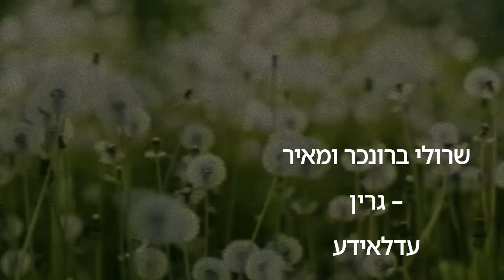שרולי ברונכר ומאיר גרין עדלאידע+ מילים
אין כמו שיר פורימי ומקפיץ כדי להרים את מצב הרוח. וכשהמוזיקאי שרולי ברונכר יחד עם הזמר והיוצר מאיר גרין עומדים מאחורי השיר, צפו לאנרגיה גבוהה מהרגיל.

לכבוד חג הפורים חברו צמד היוצרים לסינגל חדש ומרים בשם "עדלאידע" אותו הלחין ועיבד שרולי.
את המילים המשעשעות כתבו השניים יחדיו.(פורים 2021)

מילים:
מורדכי יצא זה קורה בכל שנה
שמחה נשפכת, כוס נמזגת
שר בכל פינה,
בין המשתה למגילה,
זה זמן לרקוד, לקפוץ, לשתות,
עוד, עוד, עוד

עדלאידע
נשיר בלי הפסקה
זה שיר של חגיגה, עדלאידע
עדלאידע-
נשיר בלי הפסקה
אני לא משוגע, עדלאידע
עדלאידע

מורדכי שמע בגדן ותרש במזימה,
ונהפוך
הודו ועד כוש ,גם היום אין שום יאוש
כי נמשיך עוד להפוך,
עוד, עוד

עדלאידע
נשיר בלי הפסקה

עדלאידע-
נשיר בלי הפסקה
עדלאידע

זה פורים, קדוש יותר מיום כיפורים,
קופצים הבחורים, מרימים את הטורים
אין פה שבורים,
עדלאידע

עדלאידע
נשיר בלי הפסקה
עדלאידע-
נשיר בלי הפסקה
עדלאידע

עדלאידע
נשיר בלי הפסקה
עדלאידע

לחן: שרולי ברונכר
מילים: שרולי ברונכר ומאיר גרין
עיבוד תכנותים ומיקס: שרולי ברונכר
קולות: יונתן לברון, איציק וינטרוב - קאטן, מייקי מוקטון.
הוקלט באולפן של שרולי

** קרדיטים קליפ **
הפקה, תסריט ובימוי: שרולי ברונכר
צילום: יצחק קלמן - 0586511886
ע. צלם: יוסף מזרחי
עריכה ואפטר: שרולי ברונכר
איפור: רוז שולמן
סטיילינג: מאיר טראמפ
הפקה בשטח: צביקה ליפשיץ - טי אל הפקות 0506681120
עוזר הפקה: איציק וינטרוב - קאטן
קייטרינג: שימי בוקסבוים - קייטרינג בוטיק וארוחות שף 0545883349 \ 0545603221
עיצוב בלונים: Blow It Up - עיצובי בלונים לכל סוגי האירועים , מארזים ומתנות, והצעות נישואים ברמה.
וילה בהר: וילת נופש מהממת עם חצר ענקית, בריכה וג'קוזי לאמצ"ה ולשבתות בהר שמואל. 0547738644
שחקן: חזקי אייזנשטארק
ניצבים: אביאל עודה, יהודה אייזנשטיין, אבי שטילרמן, מייקי מוקטון, עזרא אליהו, אליהו נייהוז, בנימין לטיניק, חיים טננבאום, שלמה צבי וייסברג, זאבי גולדשטיין, איילון קושניר, שלמה זלמן לרנר, בניהו בן זקן, איציק שאמה, חנוך מרצ'נט, אברהם בוימל, צביקה ליפשיץ שלמה ברוורמן.